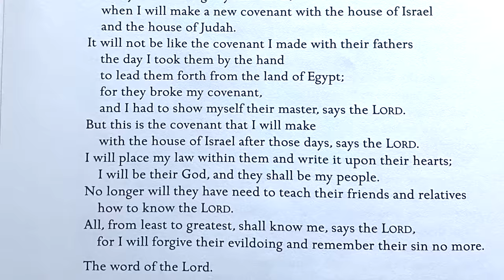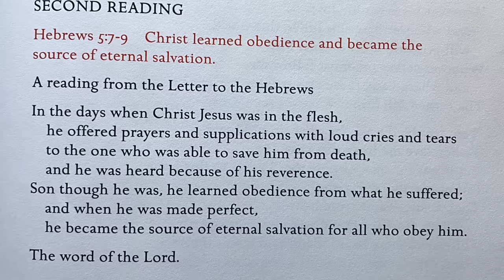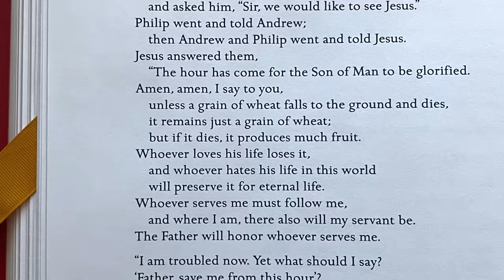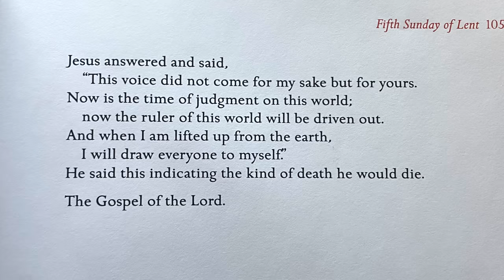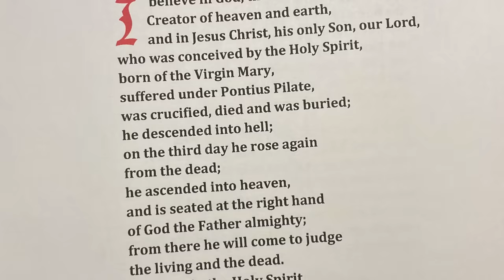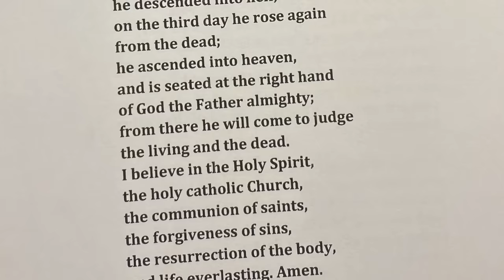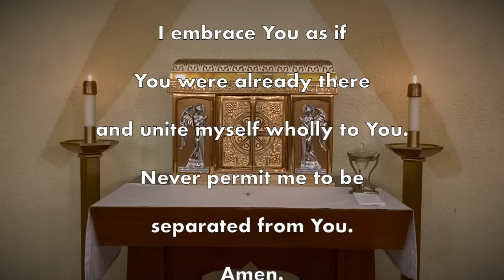Sunday Mass March 17, 2024